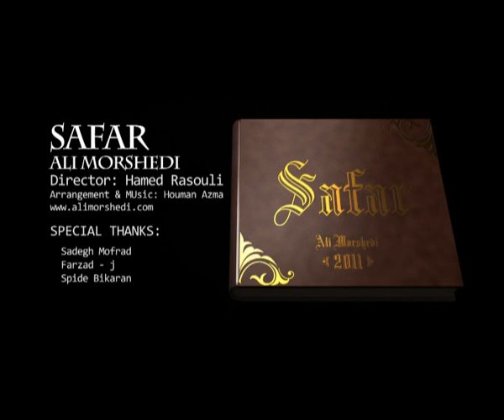Ali Morshedi Safar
ali morshedi